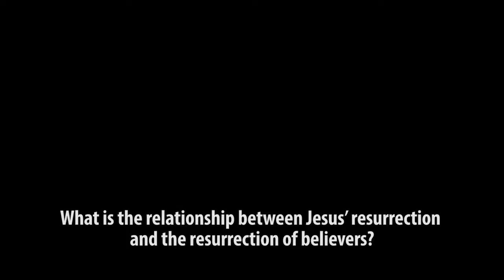The Guarantee of our Resurrection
What is the relationship between Jesus' resurrection and the resurrection of believers?
Dr. Sanders L. Willson

One of the early heresies in the Corinthian church was that they believed in a resurrection of Jesus and didn't believe in the bodily resurrection of believers. And Paul was completely scandalized. And there were many problems, as you know, in the Corinthians church, but he sort of ends with this one, which is a major doctrinal issue. And he basically says to them, how can you say there's no bodily resurrection for the believer when Jesus Christ himself has been raised? And then he says Jesus Christ has been raised, and he's the first fruit of many resurrections. So, we are organically connected to Jesus Christ, we're in union with him, so whatever happens to him happens to us. So, he dies, we die; he's raised to everlasting life, we're raised; he's exalted, we'll be exalted. So everything that happens to him, we're in him. So Paul them of course concludes with this great taunt, you know, where is your victory, death? Where is your sting? You kind of want to say, Paul, I think I'd chill out a little bit. You know, death is pretty powerful. But he's taunting death. And then of course he say in light of this, be immovable, always abounding in the work of the Lord. So, we have every reason to be triumphant, victorious, bold, confident and humble, because our resurrection is guaranteed by his.